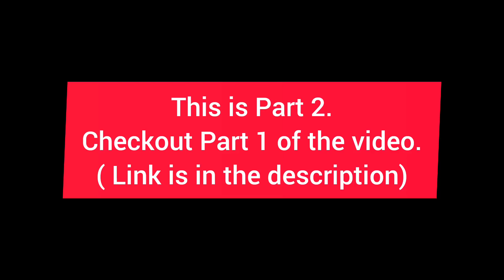Job/Internship after MS in USA | Get Referrals Easily | @amazon Interview Process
I interviewed Pratik Nichat, SDE 2 at Amazon Web Services who completed his master's (Mtech) in UCLA. We discussed how to get job/internship after MS in USA, preparation strategy and how to get referrals. We also discussed interview process for internship in @Amazon as SDE intern.

reality of indian students in usa
study abroad expectation vs reality
indian student life in usa,
salary after masters in usa
IELTS
GRE
Bank loan for masters
Why Masters in USA
Top Universities in USA for MS
MS in USA Cost
What Exams are Required for MS in USA
Job Opportunities in US after MS
Pros and Cons of doing Masters in United States

0:00 part 1
0:06 Pratik's journey
1:53 Amazon Interview experience
4:34 Preparation Strategy
7:15 Other Advice
8:20 Discord community